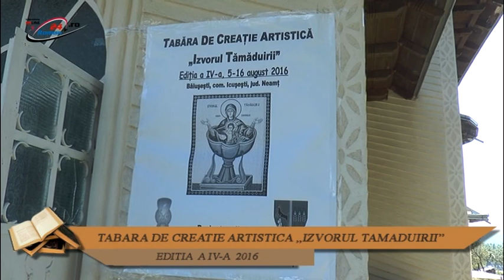TABARA DE CREATIE ARTISTICA - IZVORUL TAMADUIRII - editia a IV-a